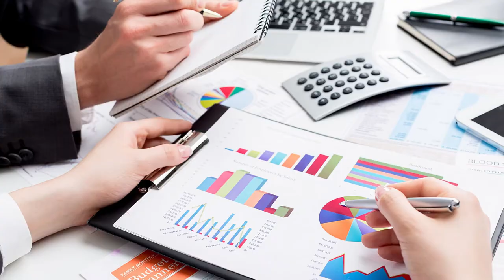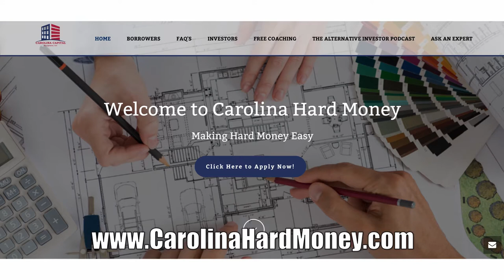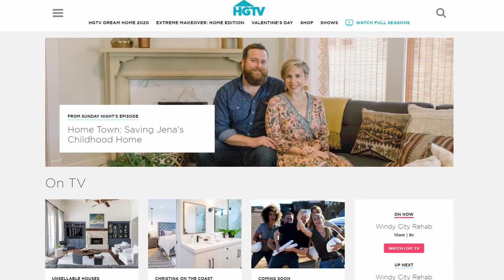Investor Success Story #20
Wendy shares how they started out lending to real estate investors.

Bill talks about how an investor started out borrowing from their fund to buy and sell houses. Then as his portfolio grew and he had a huge nest egg, they took some of that money and put in Bill and Wendy's fund and watch it grow passively.

Now he uses the interest accrued quarterly to pay for his children's college education.